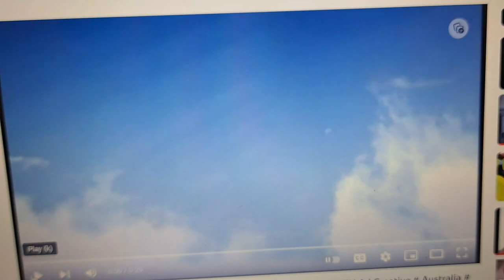Bupa 2023 Ad